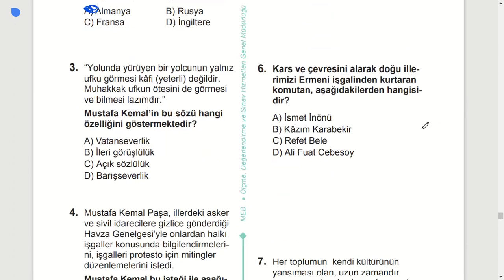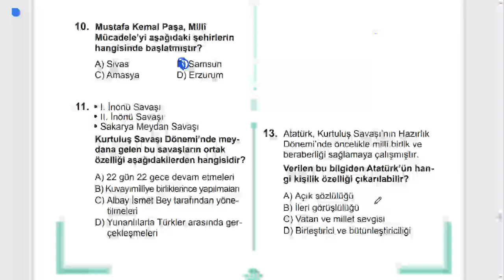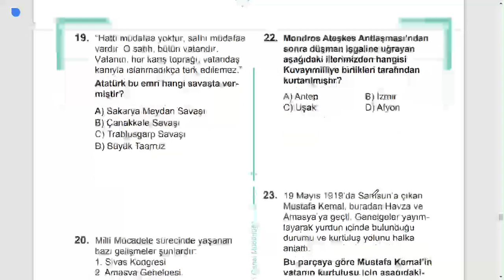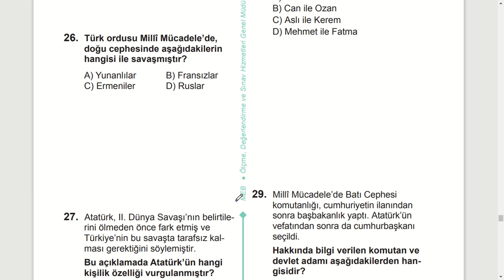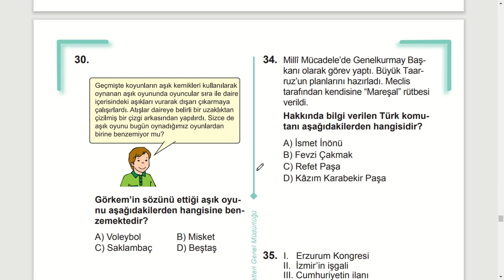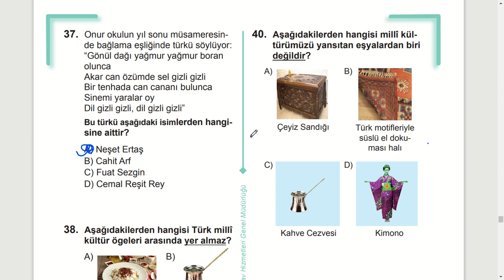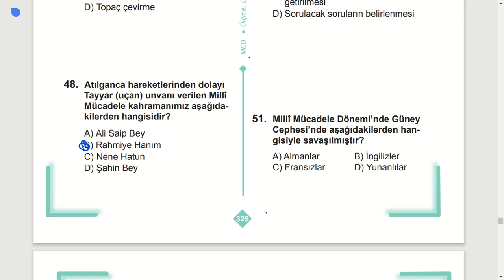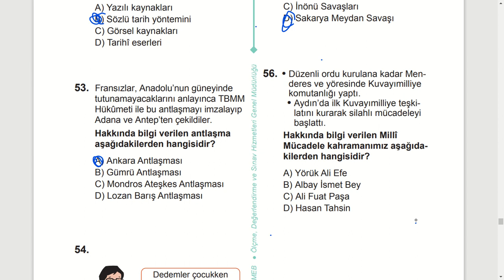4 Sınıf Sosyal bilgiler çalışma kitabı sayfa 317 318 319 320 321 322 323 324 325 326 test 2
4  Sınıf Sosyal bilgiler çalışma kitabı sayfa 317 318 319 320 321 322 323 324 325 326 cevapları test 2